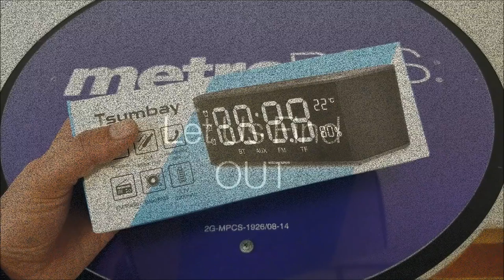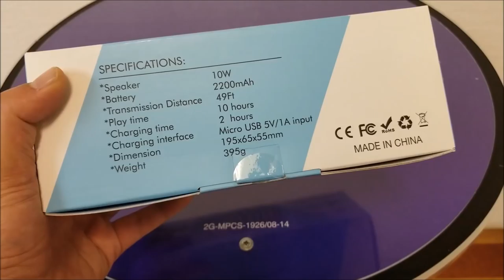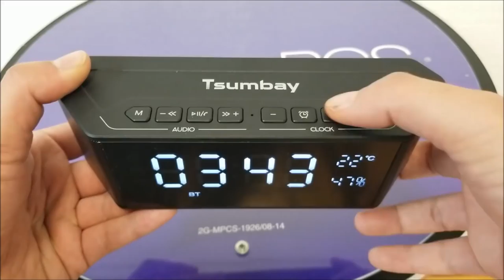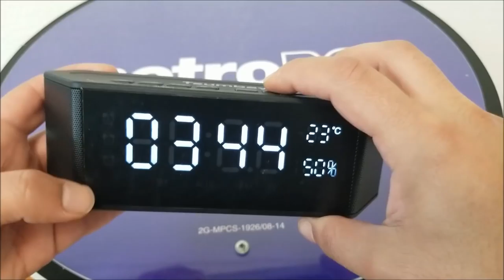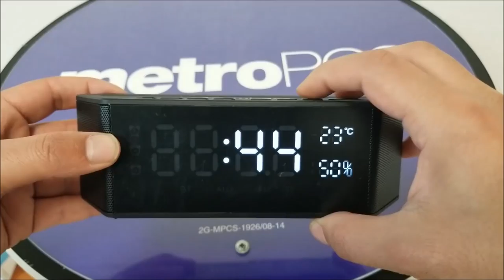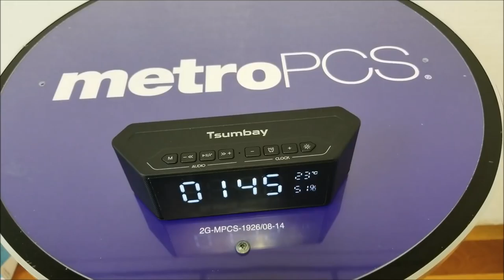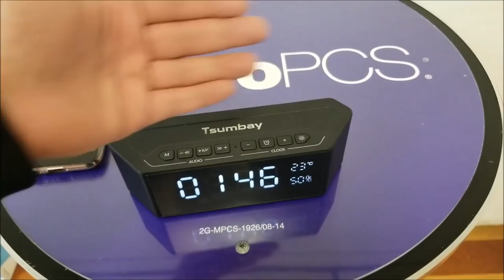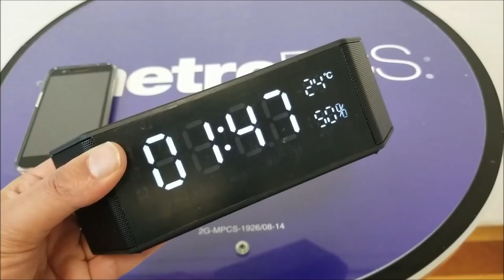Alarm cloak speaker, you may never seen something like that from Tsumbay